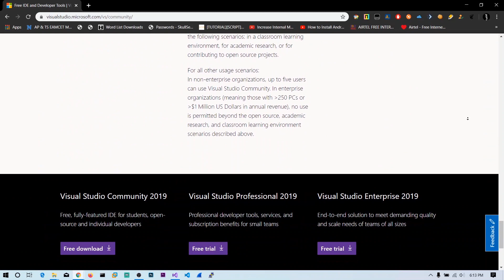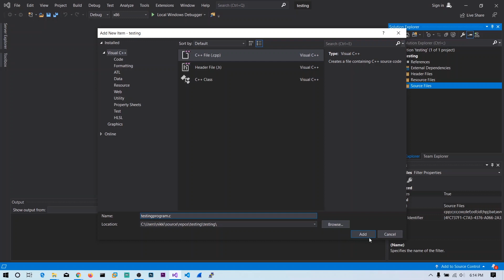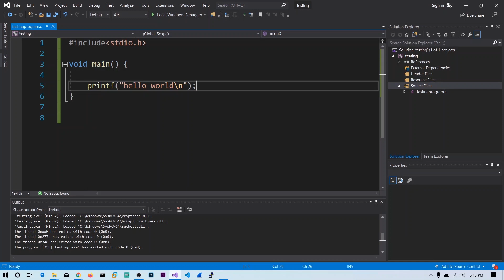C Programming Tutorial - 0x01 HelloWorld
🔗 Social Media 🔗

i know my channel is small to ask for a donation but a small donation helps my daily living